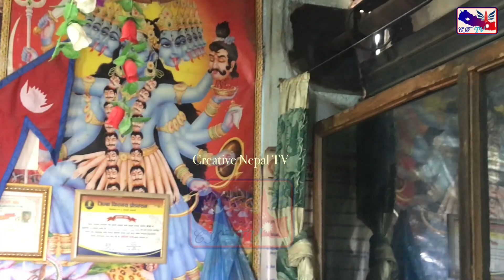Viral banjhakri को खुंखार चेलाले जोखाना हेर्दा के देखे? बान र सर्पको बिष झाँक्रीको बसमा छ की छैन ?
►Online Supporter : Bishal Rai (Mfu vae rae)